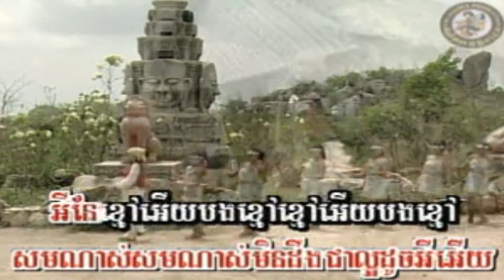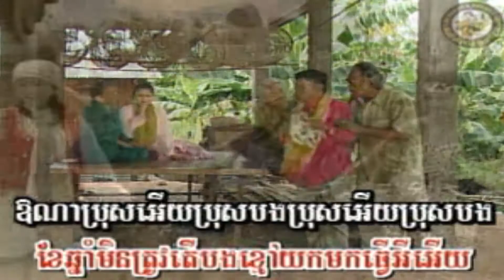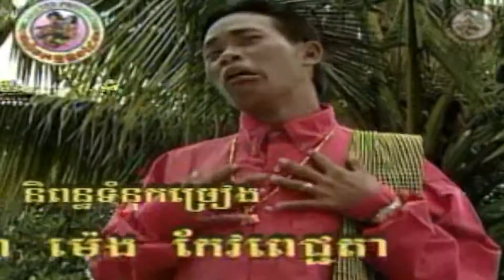បងខ្មៅរើសប្រពន្ធ បទស្រីភ្លេងសុទ្ធ Bong Kmao Rirs Propun Pleng Sot